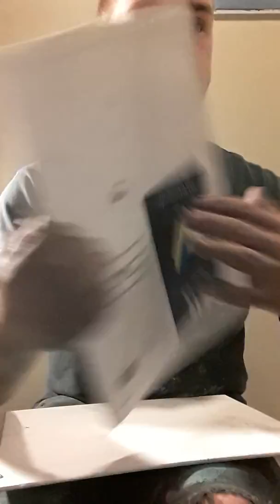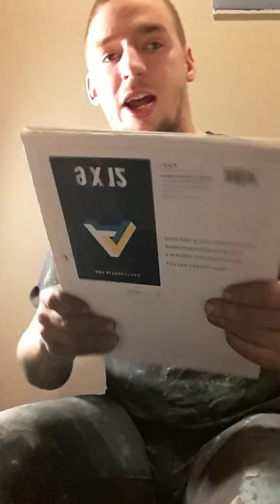Merry after Christmas my video from after Christmas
I hope everyone had a nice and Merry Christmas and Hanukkah see you guys real soon